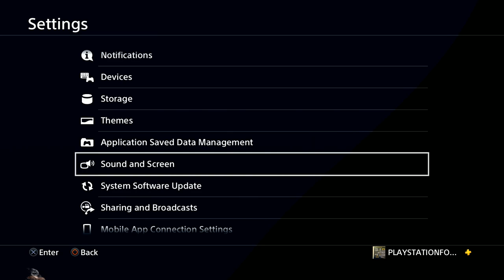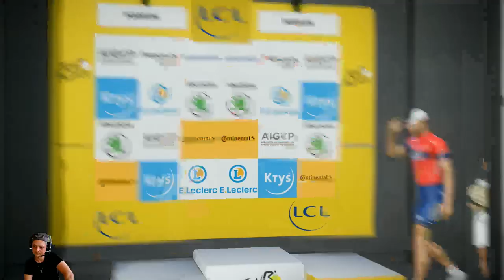Tour De France 2019 - Pro Leader and Watching at new things #2